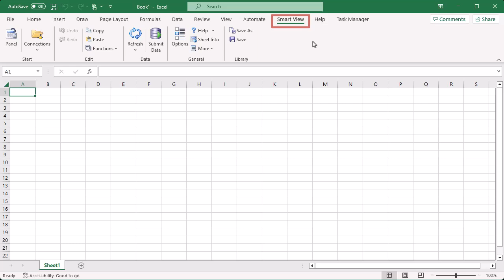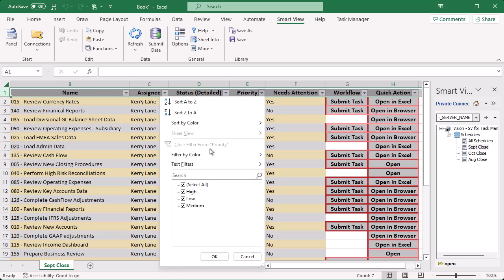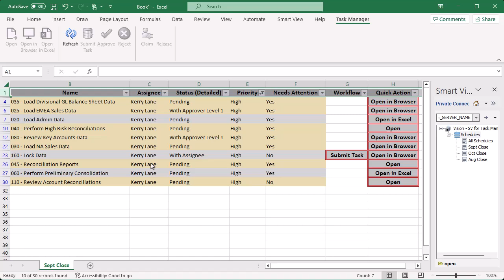Managing Tasks Using Smart View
This tutorial shows you how to manage Financial Consolidation and Close tasks using Smart View in Microsoft Excel. You learn how to create a Smart View connection and how to update, submit, and approve tasks using Smart View.

Chapters:
0:00 Intro
0:15 Creating a Private Connection
0:55 Selecting Schedules
1:12 Opening Tasks
1:25 Using the Task Manager Task Dialog
1:40 Performing Workflow Activities
2:05 Submitting Tasks
2:25 Verifying Results in an FCC Application